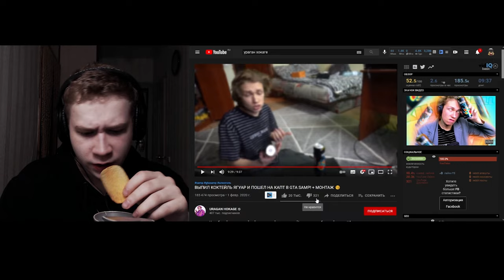ЕМ ЧИПСЫ ПОКА URAGAN HOKAGE ПОД ЯГУАРОМ НА КАПТЕ GTA SAMP